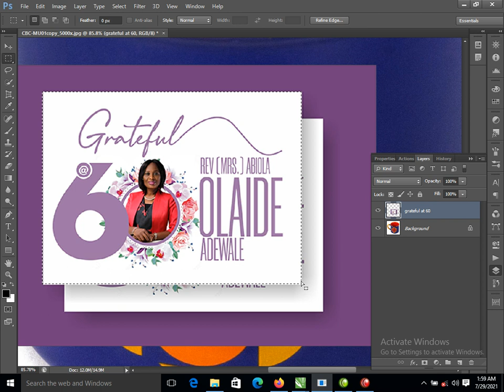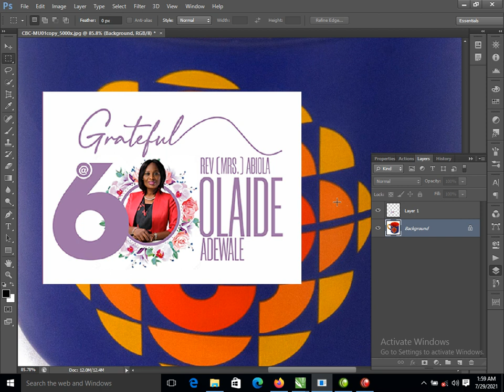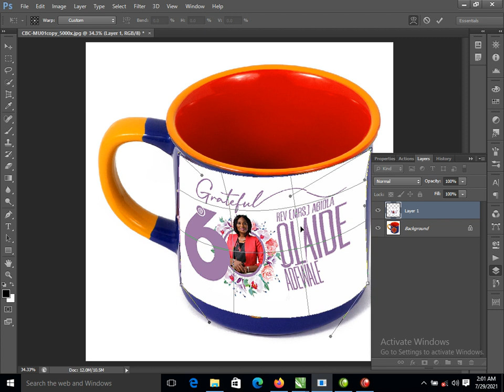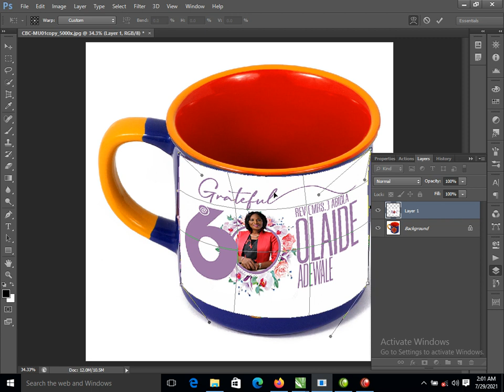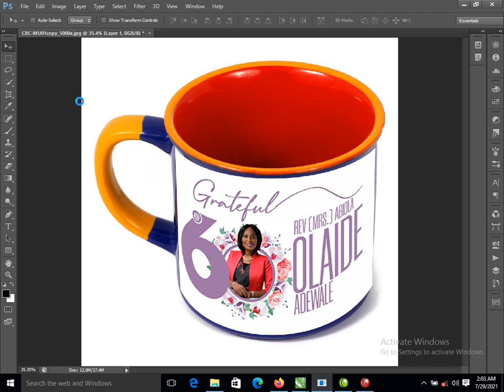Wrapping An Image on a Magic Mug = Tips and Tricks